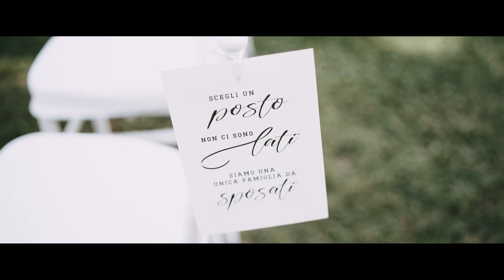Federico / Roberto | Wedding in Villa Foscarini Cornaro | Alex Bonaldo di Wedding Soul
Ci sono storie che devono essere raccontate con sussurrate melodie  sonore, ma tramite le parole di chi le vive.
Ho avuto la fortuna di conoscervi, mi avete dato tanto, mi avete fatto assaporare qualcosa di favoloso.
Siete amore.